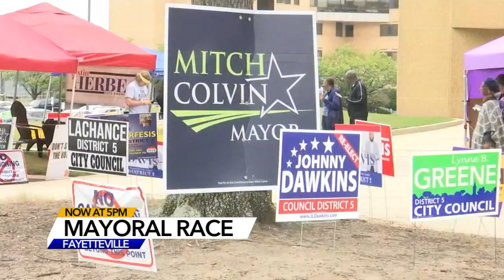As primary election nears, Fayetteville's four mayoral candidates share their plans for office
Some are running on their years of experience in public office. Others are leaning on their passion for serving the community.